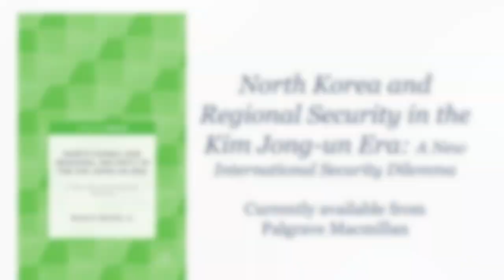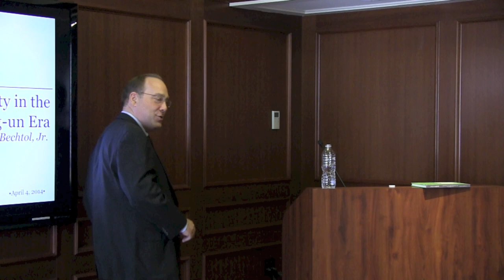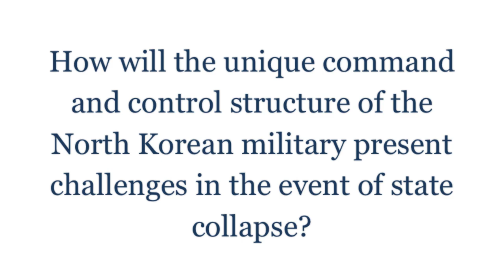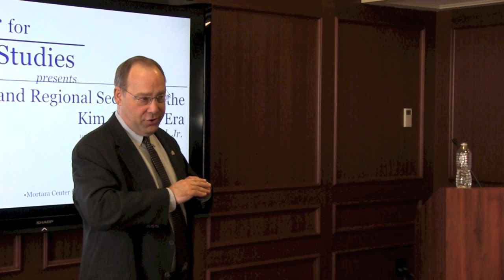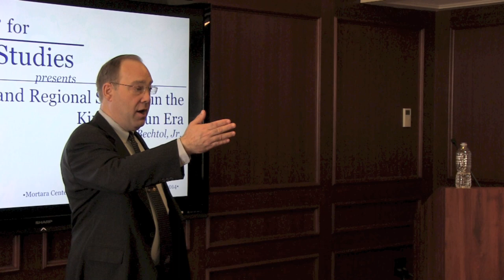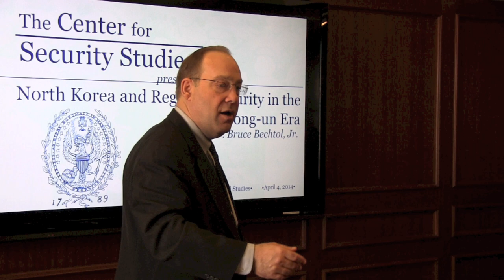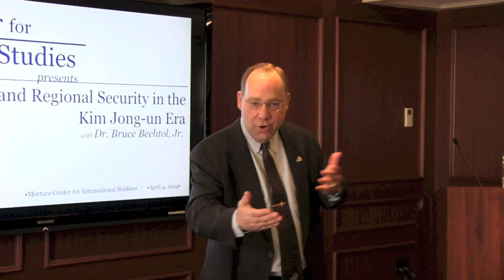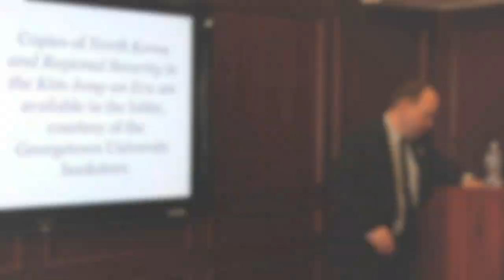"North Korea and Regional Security in the Kim Jong-un Era" with Dr. Bruce Bechtol, Jr.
CSS invited students, staff, and faculty for a special lunch event welcoming Dr. Bruce Bechtol, Jr., author of "North Korea and Regional Security in the Kim Jong-un Era."

"North Korea and Regional Security in the Kim Jong-un Era" is one of the first studies to analyze contemporary North Korea and the challenges that it presents to the international community, specifically by looking through the prism of the first two years of the Kim Jong-un regime.

Analyzing and assessing important capabilities, developments, policy moves, and internal stability challenges, it also illuminates the differences between North Korea under the rule of Kim Jong-il and now the 'third Kim' in this dynastic, isolated nation. In its exploration of international security issues, which are extremely important for foreign policy, Bechtol's analysis offers valuable assessments that will appeal to all those with an interest in the region.